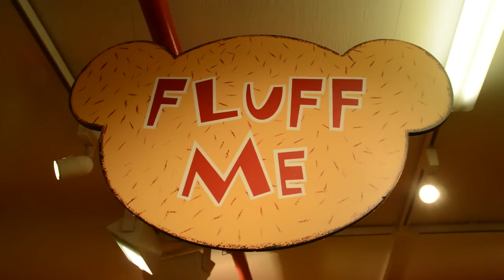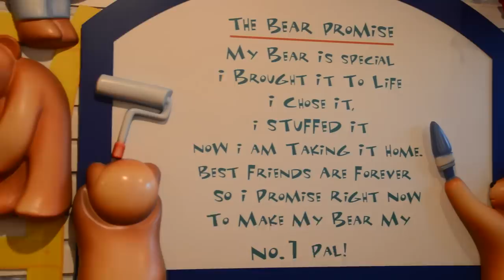LONDON 2014: At A Build-A-Bear Workshop (Covent Garden, London)